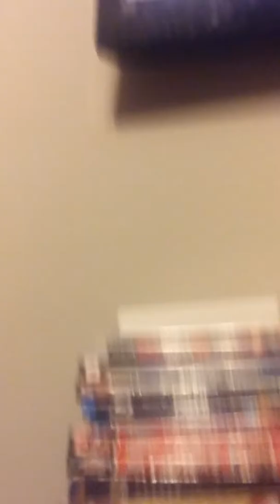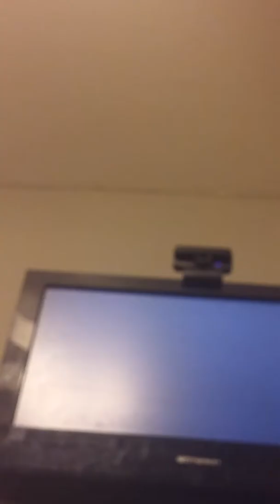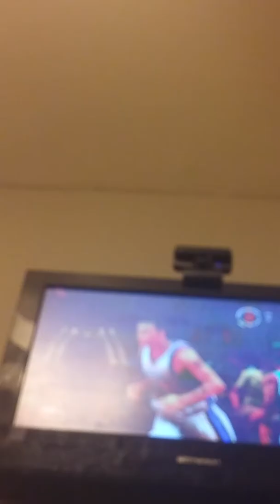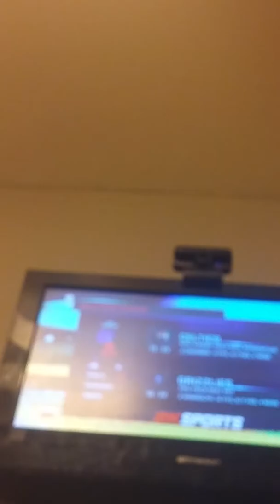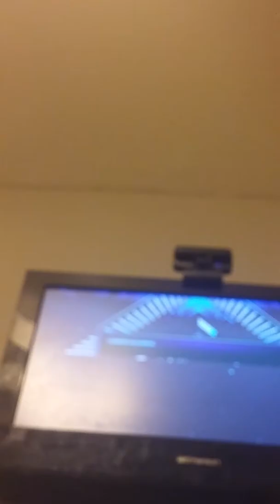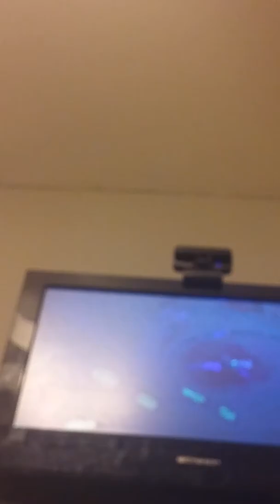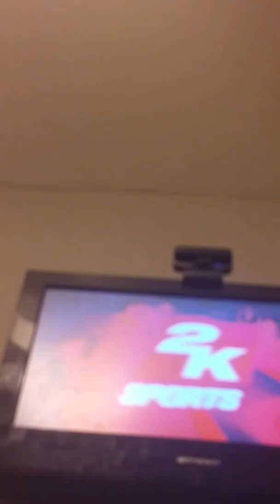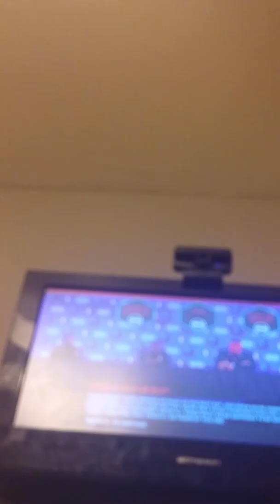NBA 2k 16 my career mode part 7